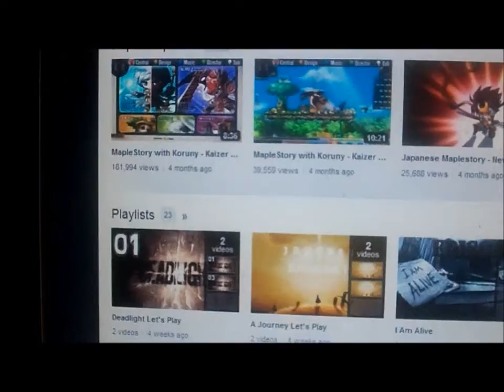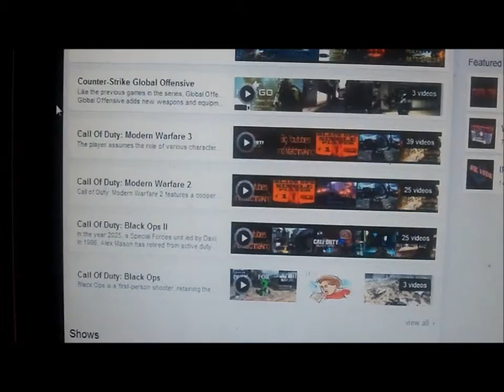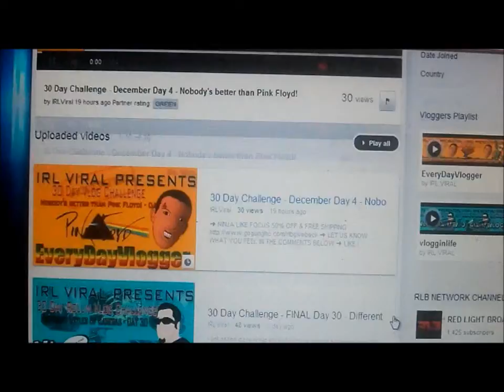Redlight Broadcasting Promotional Video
ALL CHANNELS BELOW ARE MAJOR CHANNELS OF RED LIGHT BROADCASTING